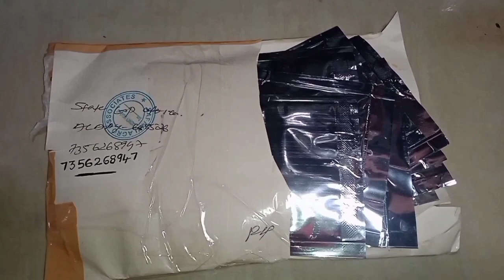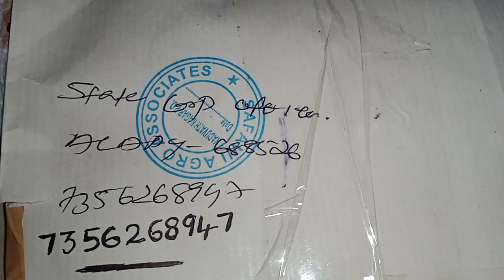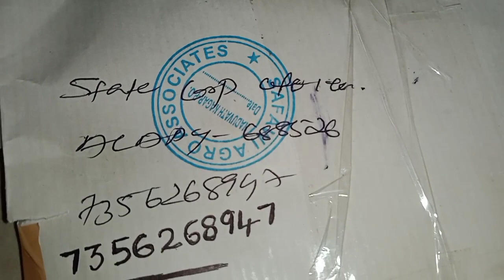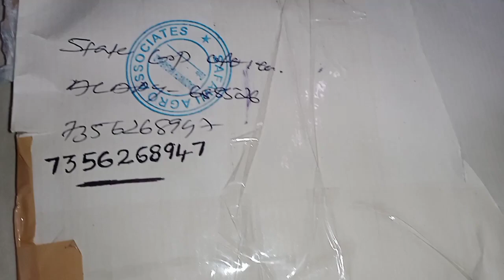ഗുണമേന്മയുള്ളവിത്തുകൾഉണ്ടെങ്കിലേ നന്നായി വിളവെടുക്കാനും പറ്റു| അടുക്കളതോട്ടത്തിലെവിളവിനായി🙂